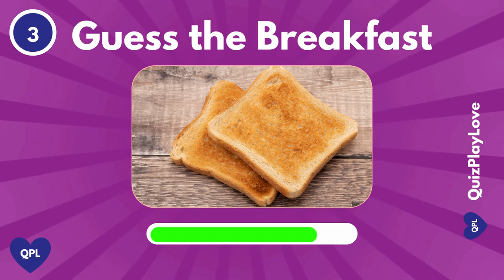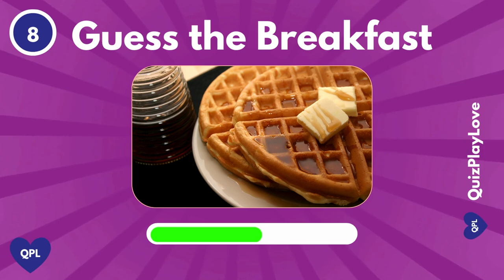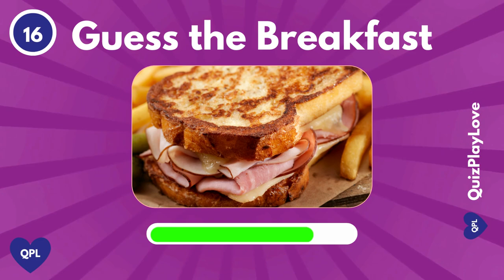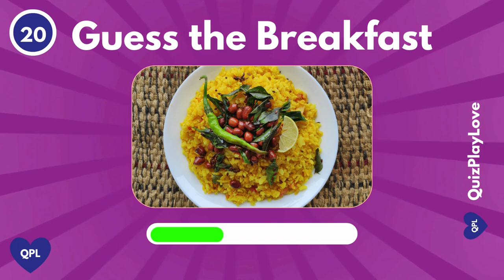GUESS THE BREAKFAST QUIZ | 25 BREAKFASTS | 6 Seconds to GUESS! 🥐🍳🥞- Easy, Medium, Hard!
🍳🥞🥓 Welcome to our "Guess the Breakfast Quiz"! 🥐🍳🥓

Are you ready to put your breakfast knowledge to the test? Whether you're a breakfast lover or just love quizzes about breakfast food, this quiz is for you!

🥞🥐🍳 Dive into an adventure through the kitchen and see how many breakfast foods you can guess. 🍽️✨

👩‍🍳From familiar favorites to international delights, our Guess the Breakfast Quiz will take you on a journey through tastes and textures of the breakfast kingdom that tempt your tummy with lots of yummy! 👀 You might even discover some new breakfast foods to add to your next meal! 🍽️

🔥 Challenge yourself, your friends, and your family to see who comes out as the ultimate breakfast lover. Will it be you? 🏆🎯

👉 If you find fun in guessing breakfast foods, HIT that "Like" button and SHARE the video with fellow breakfast lovers! 📢💖

🔔🌈 Your support helps our community grow and inspires us to bring you more exciting content!

So, grab your thinking caps, and let's get quizzing! How well do you know your breakfast foods? Let's find out! 🕵️‍♂️🍽️